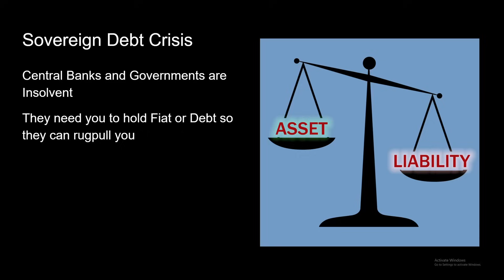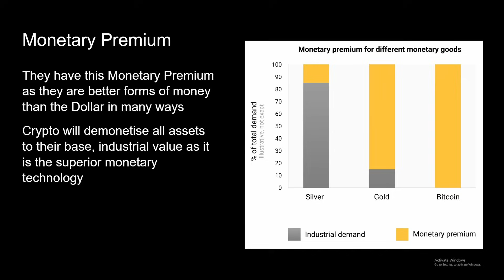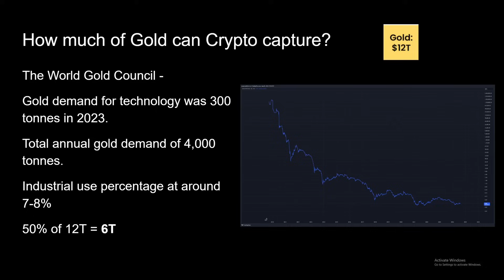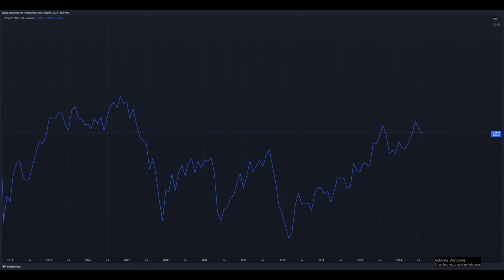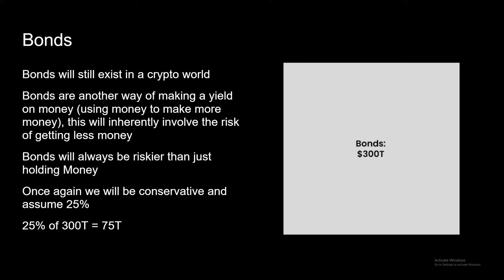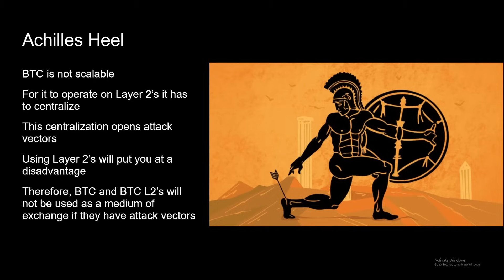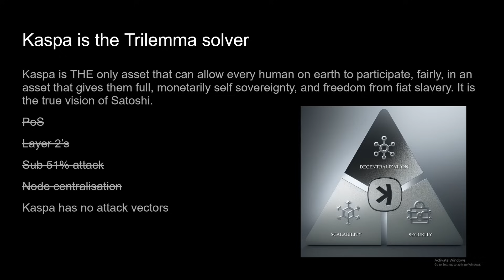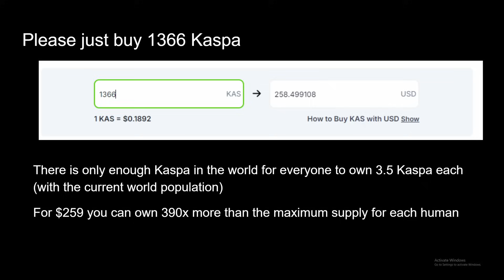Kaspa is the Monetary Black Hole - (Endgame Part 4)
This video does not constitute as financial advice - all views expressed are my own opinions and are purely for entertainment value. Please seek the advice of a professional before investing.